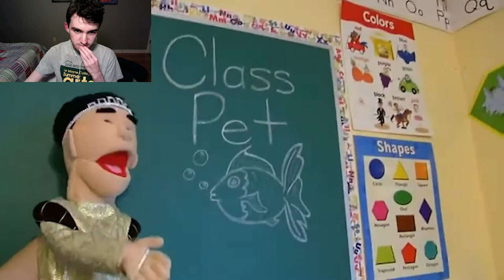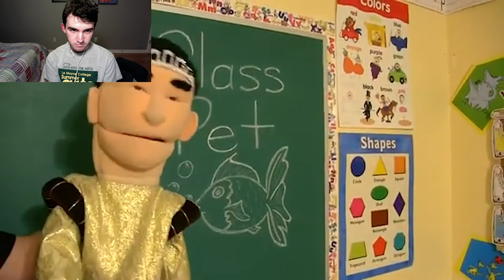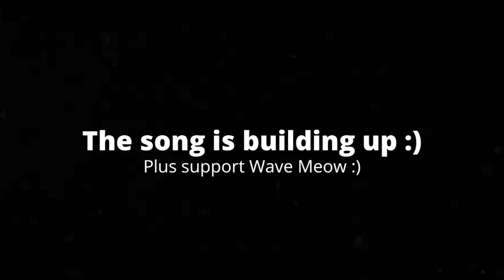[6:07] "His Reaction To 𝘾𝙤𝙤𝙠𝙞𝙣𝙜 The Fish Is Hilarious!" Reacting To SML Movie: The Class Pet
This is my Reaction to SML Movie: The Class Pet. Honestly it was alright. I basically knew what was coming whens it comes to the plot, but I enjoyed a decent amount of the gags. Overall I'd give it a 6/10 a passable video